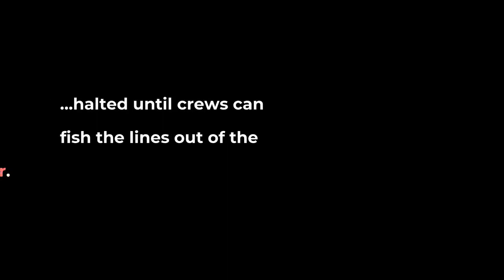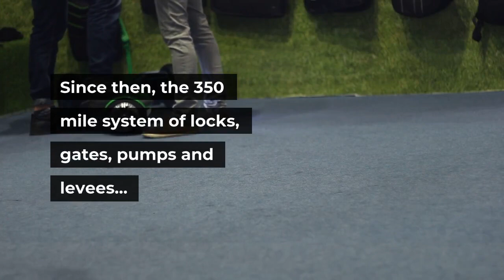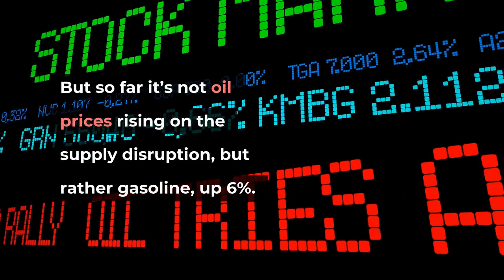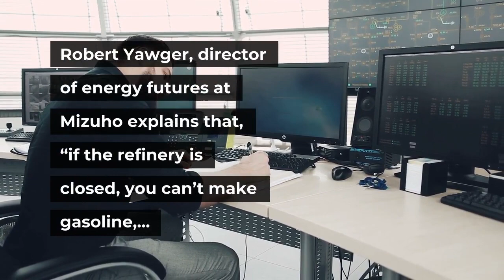Ida Inflicts ‘Catastrophic’ Damage To New Orleans Power Grid — Residents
The day after Hurricane Ida barreled through the region with 150-mph, winds, the people of New Orleans and Louisiana’s coastal parishes are facing the prospect of weeks without electricity and air conditioning. Cat 4 Ida inflicted what power company Entergy     ETR   refers to as “catastrophic transmission damage” as thousands of trees and power poles have been felled across 10 parishes. More than 750,000 customers are without power, and have been warned of “extended power outages” that in outlying parishes could last six weeks. The most dramatic power grid destruction involved the crumpling of towers that used to suspend high-voltage lines over the Mississippi River. According to parish emergency managers, all traffic on the river has been halted until crews can fish the lines out of the river. Analysts at Goldman Sachs     GS   this morning recalled that the last time Entergy got walloped by a hurricane the cost to ratepayers was in excess of $2 billion. There were scattered reports of breached levees in southern parishes, but none so far in New Orleans proper, or the Lower Ninth Ward district that was so decimated by flooding following Hurricane Katrina, exactly 16 years ago today. Since then, the 350 mile system of locks, gates, pumps and levees protecting New Orleans has seen nearly $15 billion of modernization. This was a good test; Ida’s storm surge was so strong that it swept over Grand Isle with 15 feet of water and temporarily reversed the direction of the mighty Mississippi. Back up power for the city’s pump houses appeared to be functional. Even under normal conditions pumps work around the clock to remove water that seeps into the low-lying bowl of New Orleans. The city urged residents to limit usage of sinks and toilets at home in order to prevent sewage backup. Many of the region’s oil refineries closed, knocking more than 2 million barrels per day of refining offline. Marathon Petroleum     MPC  , Phillips 66     PSX  , Valero and Shell all shut down plants, while others are at reduced rates. Out in the Gulf of Mexico, 90 oil and gas production platforms shut in their operations and evacuated ahead of the storm. More than 95% of Gulf output is offline, amounting to 1.74 million barrels per day (16% of U. S. today). But so far it’s not oil prices rising on the supply disruption, but rather gasoline, up 6%. Robert Yawger, director of energy futures at Mizuho explains that, “if the refinery is closed, you can’t make gasoline, and if you can’t make gasoline, you don’t need the crude oil to make gasoline.” Further complicating matters for energy traders, the Colonial Pipeline company had shut two lines carrying gasoline and diesel across the impacted area. Post-hurricane refining outages can last weeks or months, as Houston saw after Hurricane Harvey four years ago. This will open up the opportunity for refining companies unexposed to the region to benefit from wider profit margins. Both Jason Gabelman, analyst at Cowen & Co.